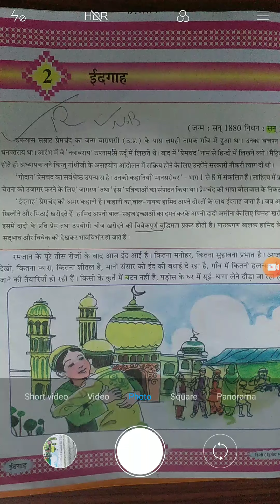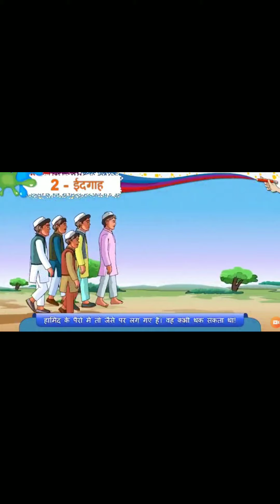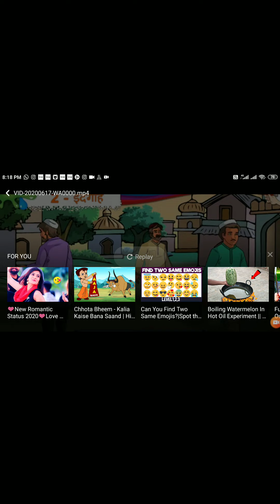Std :8 Subject- Hindi chp 2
Chapter 2 Edgha